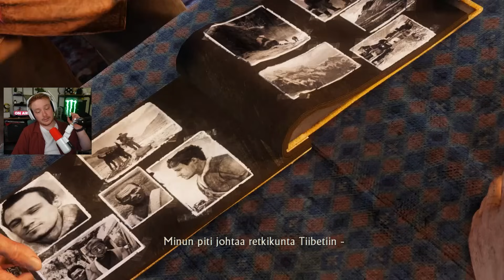Mystinen jääluola ja loputon sotiminen - Uncharted 2: Among Thieves #5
Tervetuloa hyiseen vuoristoon joka kätkee sisuksiinsa jotain outoa...

Pelit 1-3 löytyvät remasteroituna omasta paketistaan mm. PlayStation+ tilauksesta mikäli haluat itse kokeilla (Premium -tason tilaus). Luvassa siis Uncharted 1-4 pelien läpipeluuta. Nämä pelit striimattu alun perin Twitchiin, josta leikelty nämä koosteet.

Gear joka näkyy videoilla:
Mikrofoni: Logitech Blue Sona
Headset: Logitech Astro A 50X
Webcam: Logitech 4K Brio / Stream cam / Sony ZV-1 pokkari

***MAINOS, sisältää mainoslinkin jonka käytöstä hyödyn: Logitech - tee ostoksia suoraan Logitechin verkkokaupasta ja käytä koodia EEDDSPEAKS - koodilla tuet minua ja saat osasta tuotteista alennusta!***

Videon on leikannut ulkopuolinen henkilö.